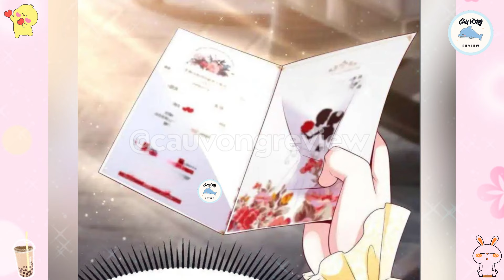REVIEW FULL - ỨC VẠN SONG BẢO MAMI BÓ TAY CHỊU TRÓI | Cầu Vồng Review | Review Truyện Tranh Hay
REVIEW FULL - ỨC VẠN SONG BẢO MAMI BÓ TAY CHỊU TRÓI | Cầu Vồng Review | Review Truyện Tranh

✧ Video do Cầu Vồng Review sản xuất, cấm reup dưới mọi hình thức.